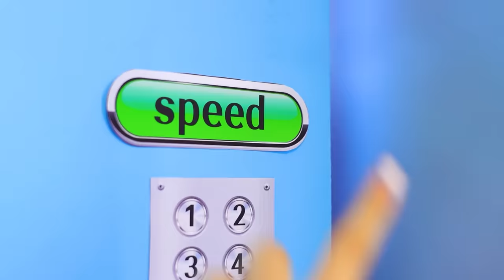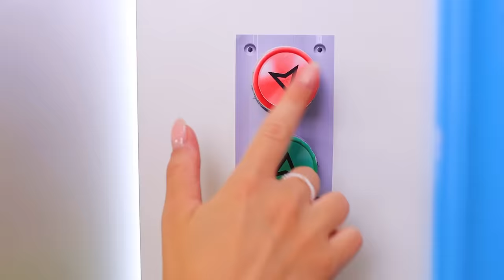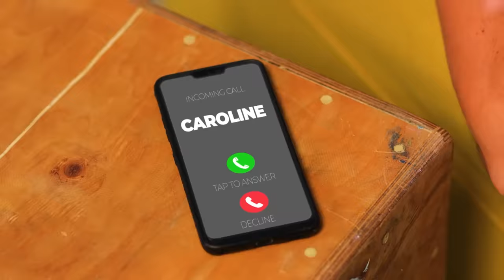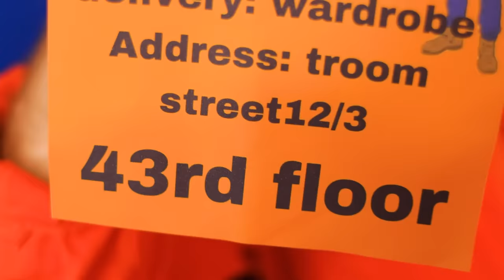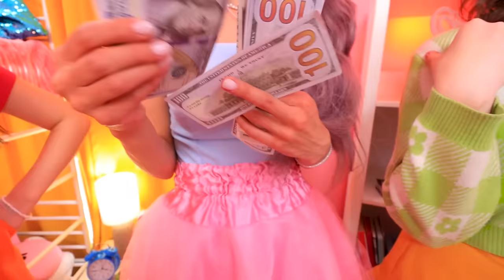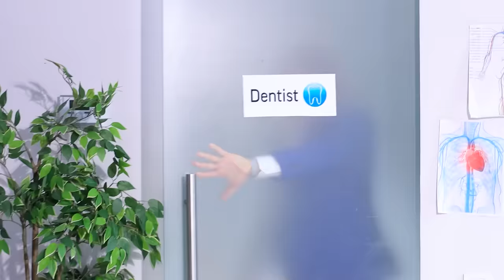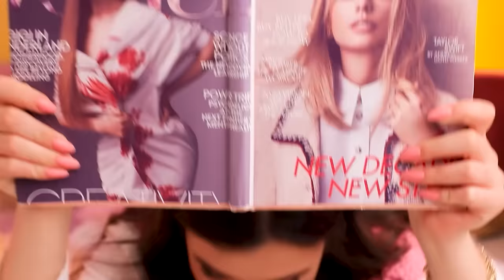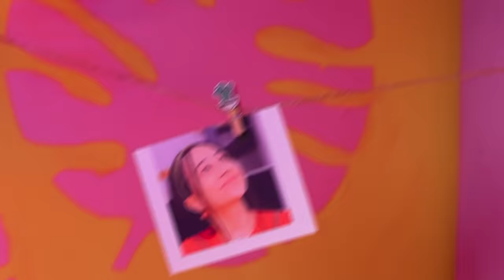We Built a Secret Room in the Elevator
What could be more interesting than a secret room in an elevator? Do you want to see it? Then rather watch our new video.